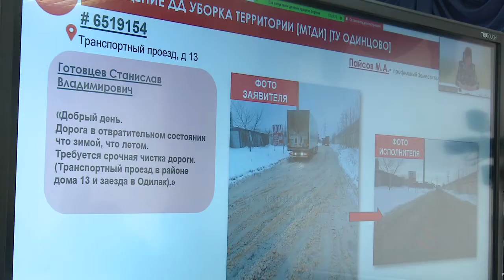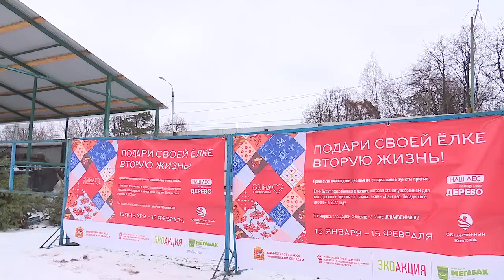Совещание главы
Уборка снега, борьба с коронавирусом, работа с обращениями граждан. Эти и другие темы обсудили на выездном совещании главы Одинцовского округа в Звенигороде.